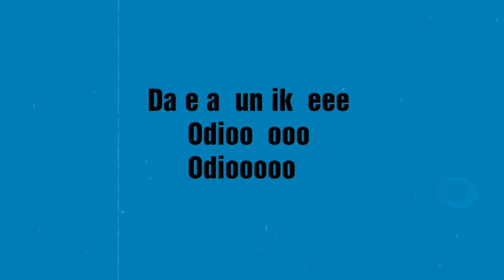Las videocriticas de Tai: "Capitani"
Capitani es una exitosa serie luxemburguesa disponible en Netflix. A día de hoy consta de una temporada de un nivel correcto aunque poco más. Al menos esa es mi opinión. En pocos minutos os hago un resumen.